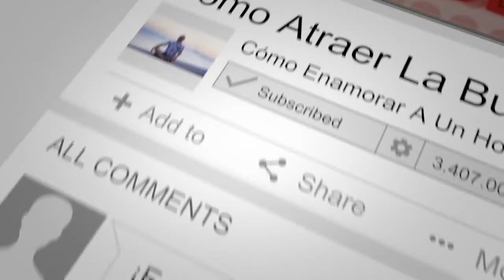El Secreto Que Hace Que Todo Lo Bueno Llegue A Ti 💚💙💜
EBOOK GRATIS | 50 Mensajes de Texto 📕

En este video aprenderás el secreto que hace que todo lo bueno se manifieste en tu vida y que logres atraer abundancia, éxito y amor.

En este canal aprenderás a Atraer, Seducir y Enamorar a tu hombre mediante ciertas acciones que te convierten en una mujer interesante ante sus ojos.

Durante años nuestra escuela virtual de seducción y dinámicas sociales ha entrenado a miles de personas alrededor del mundo.

Cuando adquieres uno de nuestros programas digitales de entrenamiento recibes la invitación para hacer parte de nuestro movimiento privado de Facebook, en el cual obtienes un acompañamiento constante y nos aseguramos de que domines esta área de tu vida.